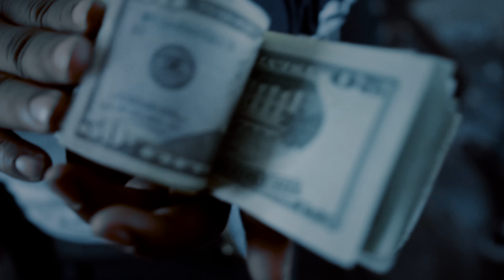BSE Count - Run This Shit Up Official Video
Shot By   DKVTv